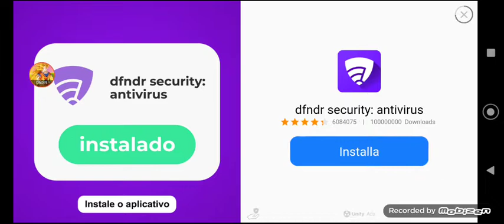Os Desenhos Animados Vs A Piscina De Tubarão No Craftsman ( Ben 10 Bob Esponja Steven Universe)